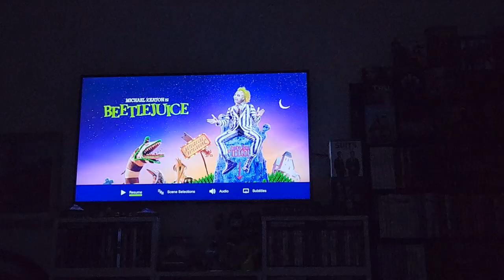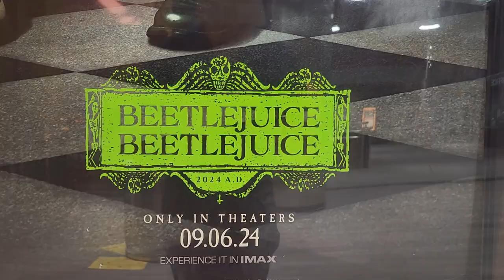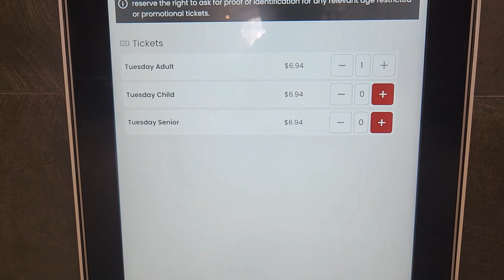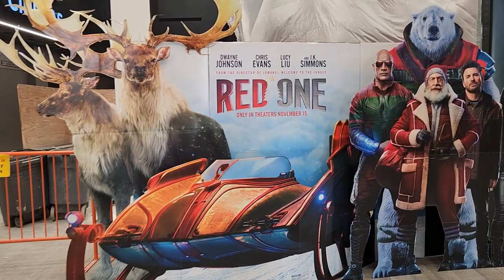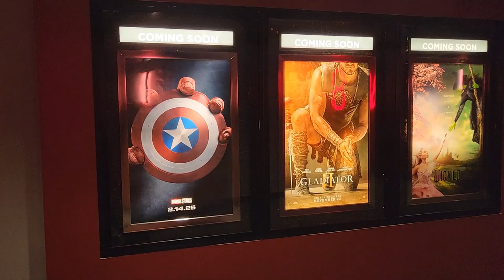Beetlejuice Beetlejuice 2024 Vlog and Review at CMX Theatres ‘Never Trust the Living’ (Tim Burton)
Hey, guys in today’s video I’m showing you my experience watching the new Tim Burton’s sequel of Beetlejuice titled Beetlejuice Beetlejuice 2024. I head to CMX Theatres located at the Dolphin Mall in Miami, FL. At the end of the video, I will be giving my honest opinion and reviewing this movie. So far, the movie is doing amazing on the Box Office and I cannot wait to enjoy it on the big screen. To get ready I saw for the second time the original Beetlejuice on 4K. Beetlejuice Beetlejuice is a 2024 American dark fantasy comedy horror film directed by Tim Burton from a screenplay by Alfred Gough and Miles Millar. A sequel to Beetlejuice (1988) and the second film of the Beetlejuice franchise, the film stars Michael Keaton, Winona Ryder, and Catherine O'Hara reprising their roles alongside new cast members Justin Theroux, Monica Bellucci, Jenna Ortega, and Willem Dafoe. Set more than three decades after the first Beetlejuice, it follows Lydia Deetz, now a mother, struggling to keep her family together in the wake of a loss as the specter Betelgeuse returns to haunt her. After the success of Beetlejuice, plans for a sequel were announced by The Geffen Film Company, its original producers, but did not materialize until 2011 when Warner Bros. Pictures hired Seth Grahame-Smith to pitch a story, which went through numerous revisions before being shelved in late 2019 and eventually being revived three years later. Burton co-produced the film with Brad Pitt's studio Plan B Entertainment, and the casting process continued till early 2023. Principal photography, supervised by cinematographer Haris Zambarloukos, took place in parts of England and the United States from May to November 2023, despite being suspended for four months due to the 2023 SAG-AFTRA strike. The official title was revealed in February 2024. During post-production, editing was handled by Jay Prychidny and the musical score was composed by longtime Burton collaborator Danny Elfman. Beetlejuice Beetlejuice opened the 81st Venice International Film Festival on August 28, 2024, and was theatrically released overseas on September 4, 2024, and in the United States by Warner Bros. Pictures two days later. The film has received generally positive reviews from critics and has grossed $264 million worldwide on a $100 million budget.

You can go now and watch this movie in theaters everywhere.